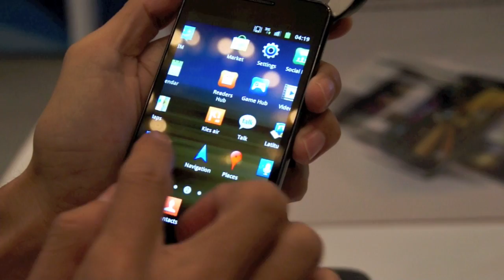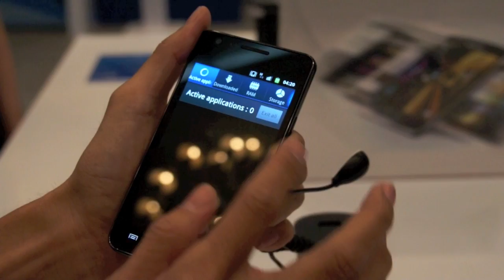Tinhtevn Trên tay Samsung Galaxy SII